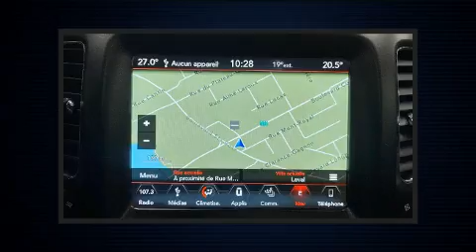2018 Jeep Compass in Laval, QC H7L2Z2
Venez examiner de plus près le Jeep Compass 2018. Affichant moins de 45 000 km au compteur, ce VUS 4 portes met la priorité sur le confort, la sécurité et son côté pratique. Grâce à la souplesse de son moteur 4 cylindres de 2,4 litres, les passages de vitesses se font tout en douceur, vous bénéficierez aussi d'une expérience de conduite confortable et prévisible. Sa transmission à quatre roues motrices vous mènera partout où vous ne l'auriez auparavant qu'imaginé. Parmi les principales caractéristiques on retrouve des essuie-glace à capteur de pluie, un compte-tours, un afficheur de la température extérieure, une banquette arrière à dossiers rabattables séparés, colonne de direction inclinable et télescopique, plaques de protection des éléments mécaniques, console de plafond, et le télédéverrouillage. Jeep a mis la sécurité des occupants au coeur de ses préoccupations avec les équipements suivants: rideaux gonflables pour protéger la tête, coussins gonflables latéraux à l'avant, système antipatinage, système d'assistance au freinage, appuis-tête avant anti-coup de fouet, la mise hors de fonction du système d'allumage, et freins antiblocage. Le dispositif de stabilité électronique gère automatiquement les systèmes du véhicule pour vous maintenir en ligne droite. Voici un véhicule d'occasion certifié qui a passé haut la main le rigoureux processus de certification de Jeep, qui comprend une inspection rigoureuse en 125 points! Notre fierté se manifeste à travers l'excellent service à la clientèle que nous offrons. N'hésitez pas à nous appeler.